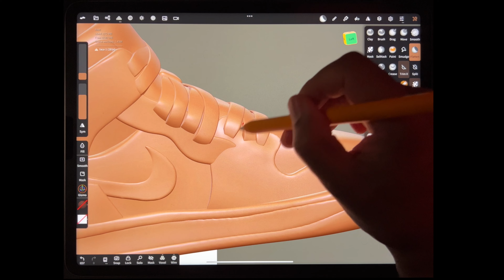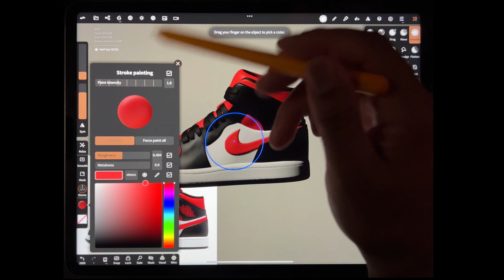3D Nike Air Jordan - Timelapse 4K Nomad Sculpt + Bonus random footage!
Art Timelapse with bonus random footage at the end of me doing some light tests since my last skillshare promo vid was terrible… Enjoy!

Iphone 13 Pro (Overhead video)